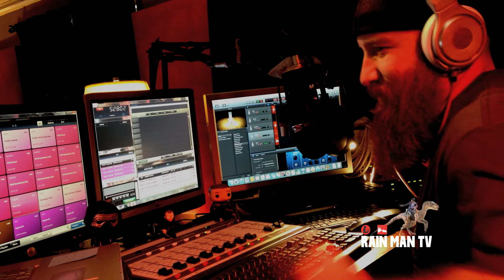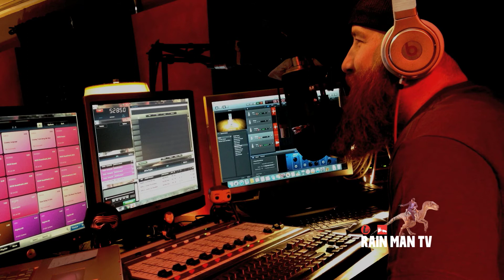DC on CW: Legends of Tomorrow Edition [Segment Video] 3/07/2016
DC on CW is a fan show dedicated to the DC television programs that broadcast on CW network. The show is live every Thursday at 830pm MST on TuneIn Radio RM Channel 001.